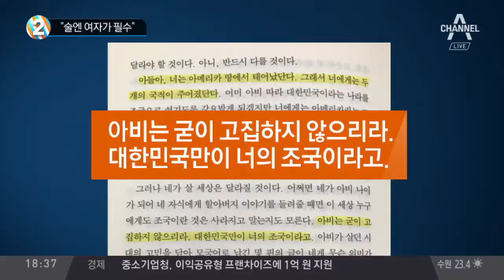“술엔 여자가 필수” / 안경환 법무부 장관 후보자가 쓴 책·칼럼 속 성 관련 표현 논란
“술엔 여자가 필수”
안경환 법무부 장관 후보자가 쓴 책·칼럼 속 성 관련 표현 논란
안경환 후보자, 저서에서 "여자 없는 술은 만병의 원인"
안경환 후보자, 저서에서 "술자리에 여자 없으면 장모라도…"
바른정당·국민의당·한국당, '여성관 논란' 안경환 사퇴 촉구
국정기획위, 후보자 논란에 "대통령 공약 5대 원칙만 다룰 것"